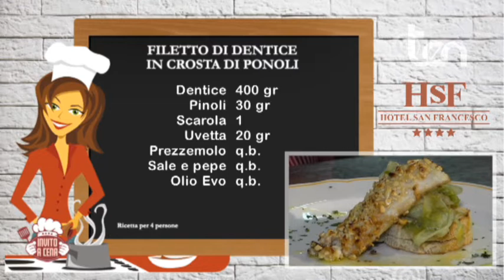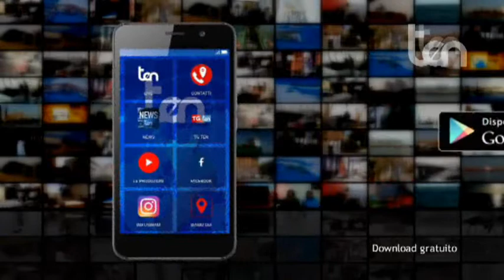ten INVITO A CENA 13 novembre 2019 - Farro al Nero di Seppia - Filetto di Dentice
Farro al Nero di Seppia
Filetto di Dentice in Crosta di Pinoli

Ospiti:
Mimmo PALERMO  Artista
Giancarlo PAGANO  Artista